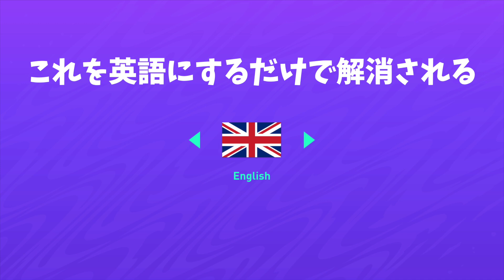【FIFA21有益情報】キャリモのフリーズバグ解消方法を紹介【たいぽんげーむず】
◉FUTユナイテッド日本キャプテンをやってます！

アイキャッチ制作： @りーちゃん

◆たいぽんのFIFA21各種設定
・コントローラー設定
NEW
・カメラ設定
TV（引き）おすすめ
・実況/解説
英語

MusMus
甘茶の音楽工房
On-Jin ～音人～
こんとどぅふぇ HiLi
H/MIX GALLERY